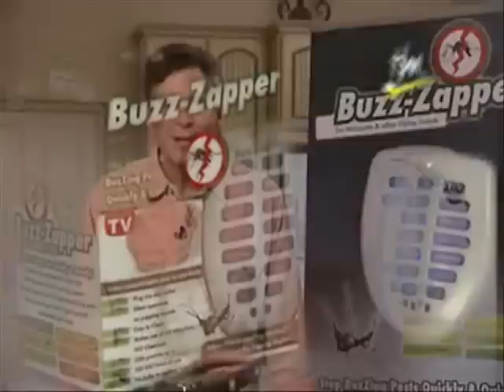VIDEO DEMOSTRATIVO Repelente Buzz Zapper Anunciado en TV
El Repelente Buz Zaper | Antimosquitos Anunciado en TV - TELETIENDA es el mejor aliado contra los mosquitos,no usa agentes quimicos,sino que actua gracias a su luz ultravioleta de sus diodos led. El Repelente Buz Zaper | Antimosquitos Anunciado en TV - TELETIENDA, es seguro,silencioso,y muy efectivo. No afecta a los niños ni a las mascotas.Se conecta a cualquier enchufe y es muy facil de limpiar.
El Repelente Buzz Zaper | Antimosquitos  no contiene productos quimicos, por tanto no tiene olores desagradables, ni sustancias nocivas. ¡Sólo tiene que enchufar su Ahuyentador de mosquitos | Antiosquitos Buzz-zapper y verá cómo verdaderamente vale la pena! No necesita recambios,¡¡LO MAS COSTOSO!!  El Repelente Buz Zaper  le asegura 100.000 horas de funcionamiento.Solo será efectivo en la estancia donde los tenga enchufado.